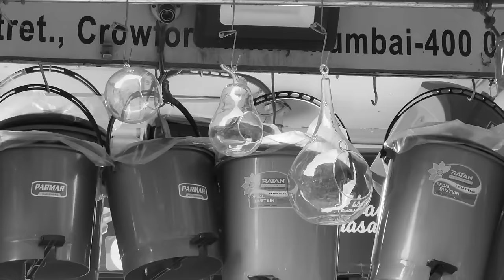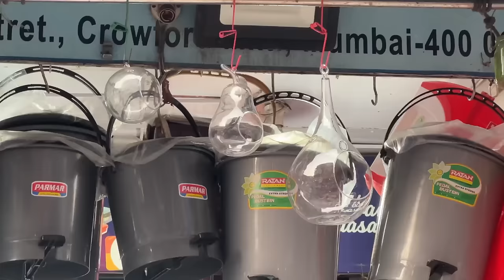Crawford Market Mumbai's BEST KEPT SECRET for DIWALI SHOPPING! | KRISHNA MUKHERJEE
Join me as I explore Crawford Market in Mumbai, the best-kept secret for Diwali shopping! From diyas to decorations, this market has it all for your Diwali needs.

Beyond its vibrant markets, Crawford Market in Mumbai stands out as a unique blend of colonial architecture, historical significance and shopaholic people. Crawford Market in Mumbai, is commonly known as Mahatma Jyotiba Phule Mandai which is the most iconic shopping destination.
Crawford Market is popular for wholesale shopping items like bags, home decor items, stationery, clothing, fruits, vegetables, and poultry products, among others.
Experience Diwali shopping like never before at Crawford Market, Mumbai's best kept secret for all your festive needs! Join Krishna Mukherjee as she explores the vibrant streets of Crawford Market to find the perfect decorations, gifts, and sweets for the upcoming Diwali celebration. Don't miss out on this exciting shopping experience in one of Mumbai's most iconic markets!

Pouring by Jay Someday   / jaysomeday